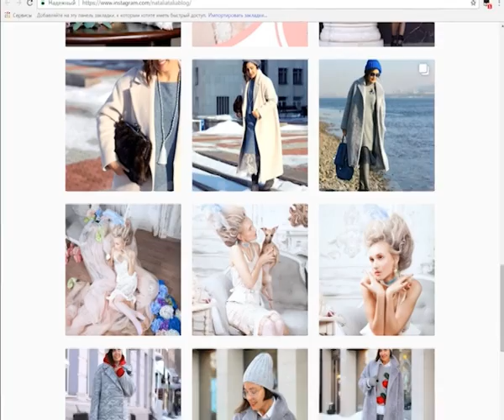Меняем стиль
Новый образ для весны

Не ждём распродаж, выходим из бутиков заходим в интернет.
макияж: Ирина Протасова @miss_rock1
прическа: Наталья Рублева @rublyevanatali
подбор одежды: Наталия Талия @Nataliataliablog
Героиня проекта: Ольга Грищенко
Фотограф: Ольга Фемарти
Интерьеры: Novotel